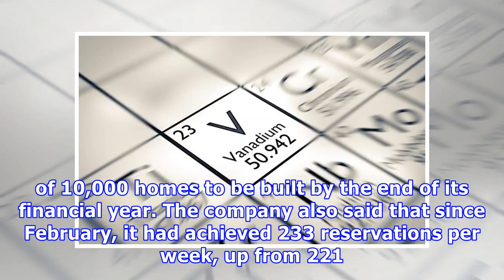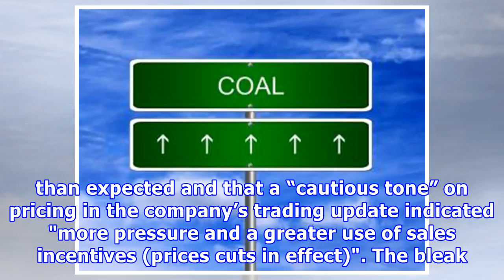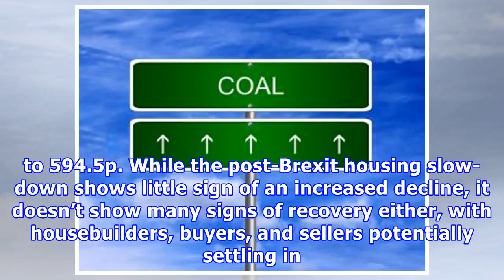UK housebuilders feel the pinch as sector stagnation pressures margins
Two of the FTSE 250’s housebuilders, Crest Nicholson Holdings PLC (LON:CRST) and Bellway PLC (LON:BWY) have reported financial results this morning, for the full year and in a third quarter trading update respectively. Despite what was considered a disappointing set of results for Crest and a relatively mixed picture for Bellway, a strand of similarity in terms of the housing markets’ slowdown and its effect on their balance sheets was pervasive. READ: Crest Nicholson shares crumble as profits d...